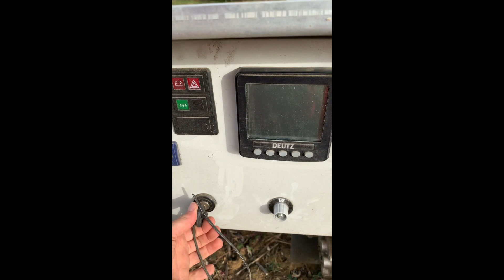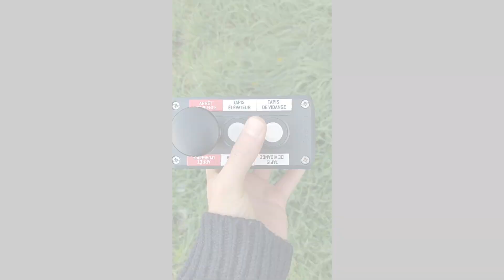UNIQUE : Remorque de récupération de canne de tournesol ou rafle de maïs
Remorque de récupération de canne de tournesol ou rafle de maïs derrière la moissonneuse dans le Gers avec Ovalie Innovation
Sunflower collection trailer or corn cob collection